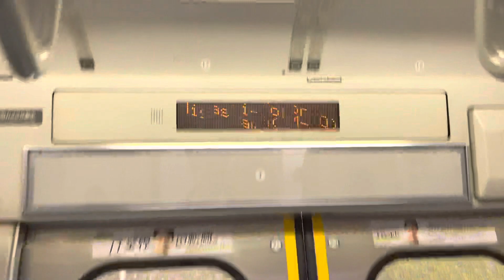武蔵野線 E231系 0番台 MU21編成 各停府中本町行き 入線シーン@東所沢